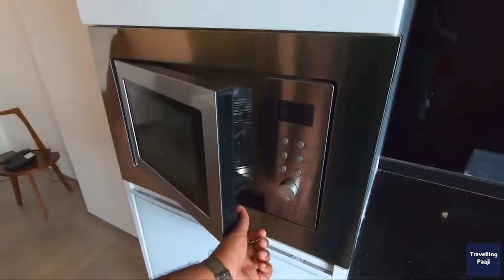Why I Stay at AIRBNB & not OYO + Best Airbnb in Indian | Travelling Paaji